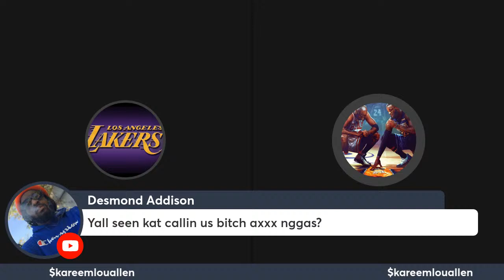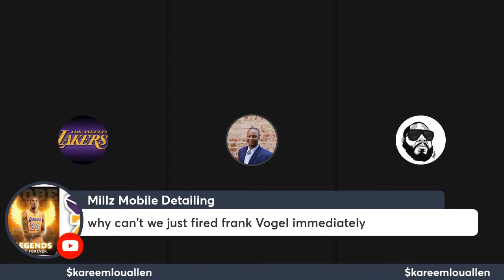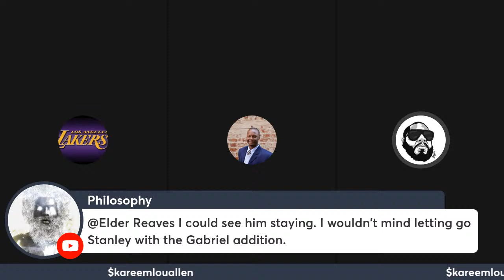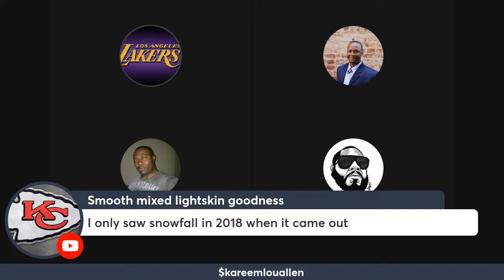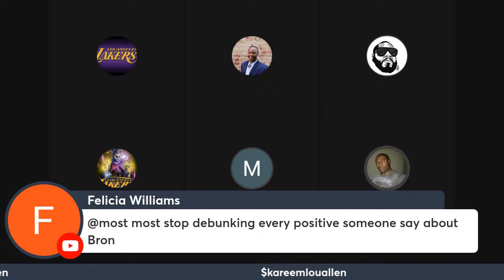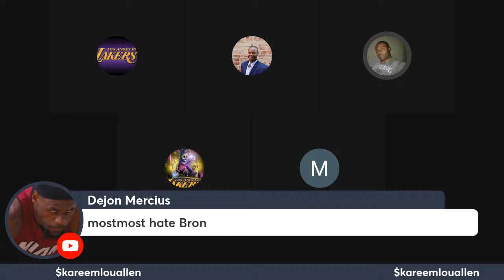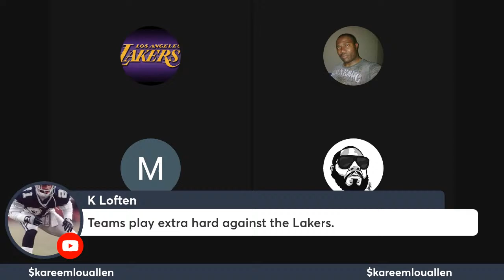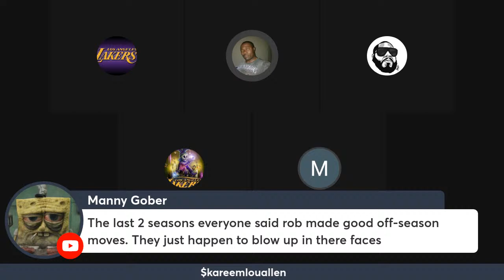BREAKING NEWS. LAKERS GET BLOWN OUT BY T'WOLVES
LAKERS NEWS